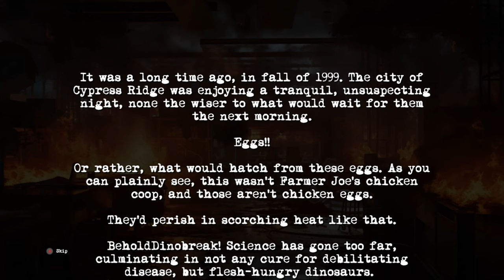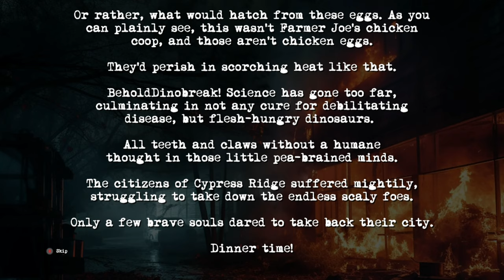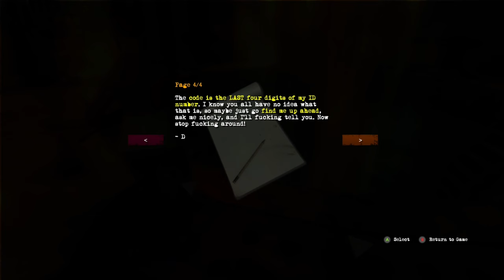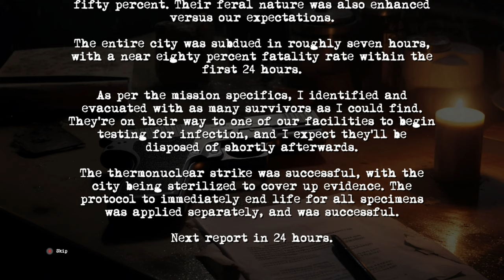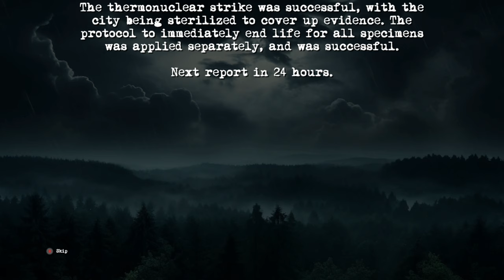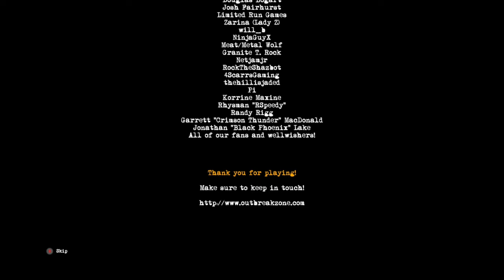DINOBREAK | Full Game Playthrough | 4K - No Commentary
In this video we are playing DINOBREAK on XBOX Series X. This is a Gameplay Playthrough of the full game. The video is played, captured, and edited by me.

The crises of the past return in DINOBREAK as dinosaurs overwhelm a metropolitan city on a fateful night in 1999. Band together with survivors across the city to uncover the origins of the onslaught, and find a path to safety. DINOBREAK looks, sounds and plays like a '90s-era survival horror game. Cheesy acting, extreme gore, exhilarating action, and resource management await as you fight through hordes of dinosaurs to escape alive. Take one last trip to the world of survival horror in this one-of-a-kind adventure.